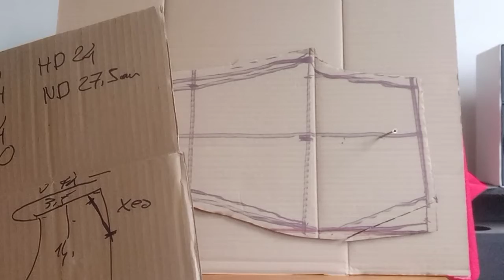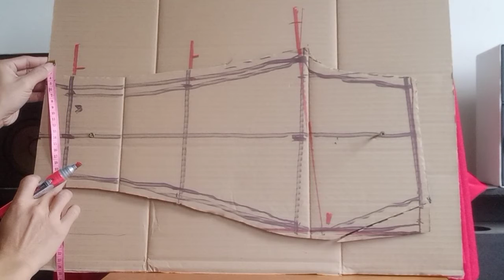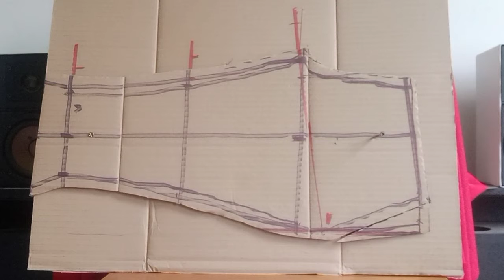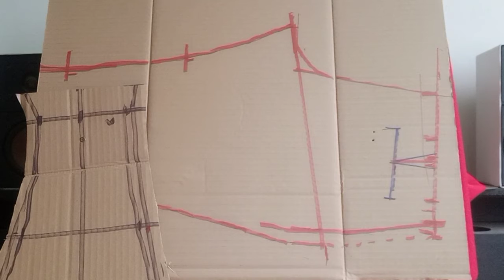kỹ thuật đo vẽ cắt rập quần tây - thời trang, Nam nữ (phần 2)